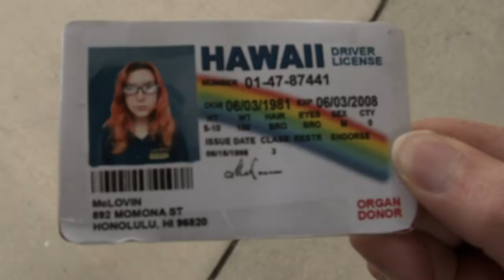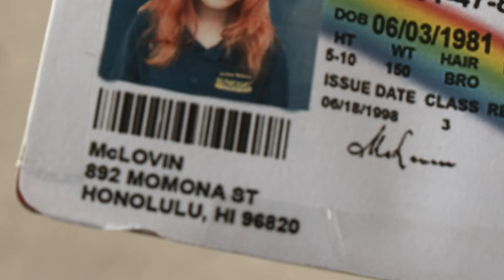"SuperBad" Movie Scene Reenactment